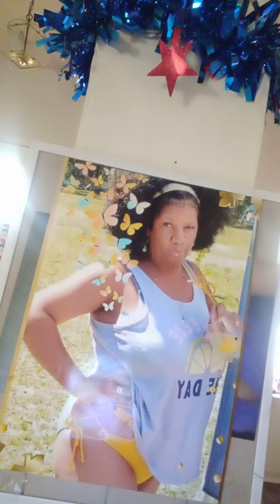written and perform by the empress Ulanda. peace and love ❤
thank you for listening to my creativity I am the empress